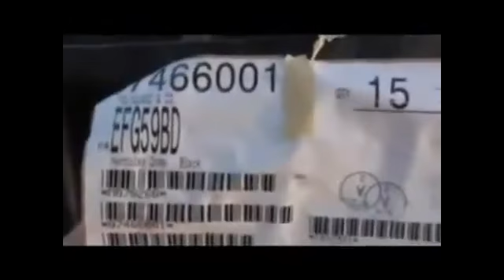2014 - New World Order FEMA Camps, Coffins, Mass Graves